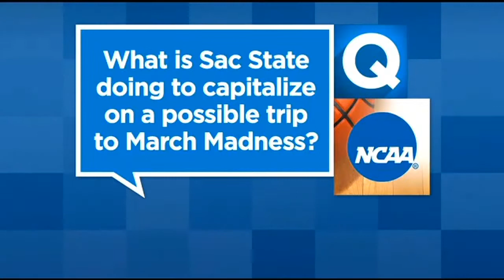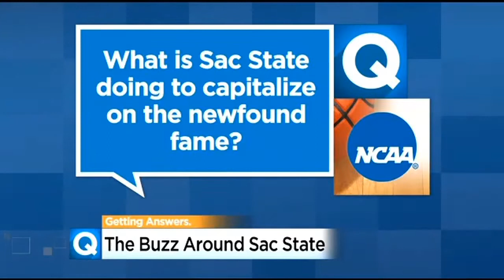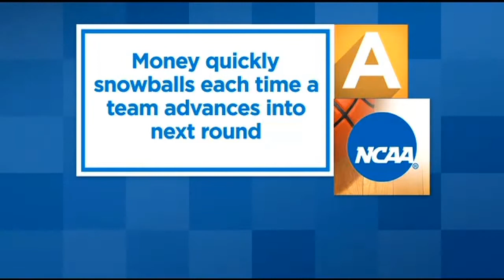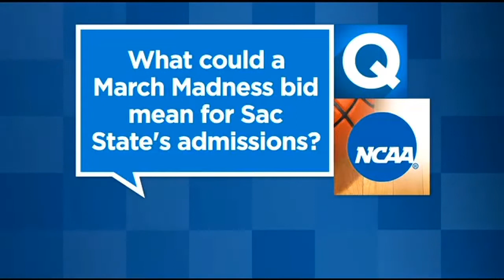Sac State Hopes To Benefit Financially For Possible March Madness Run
&nbsp;Sac State students say school pride is high as the basketball team gets closer to the Big Sky tournament, which could lead them to March Madness and college-hoops fame. But what is the school doing to capitalize on the team's success?